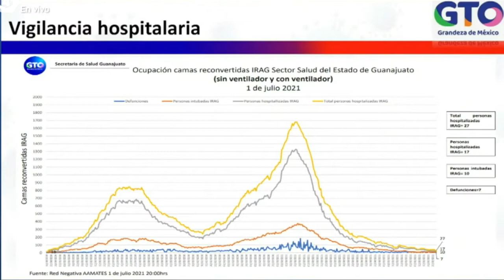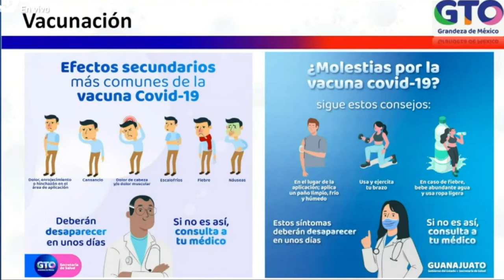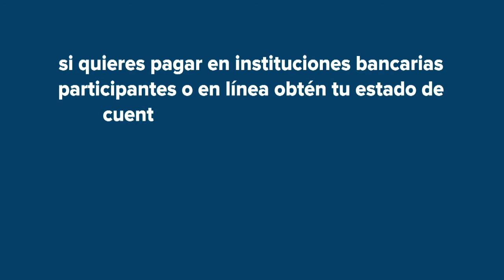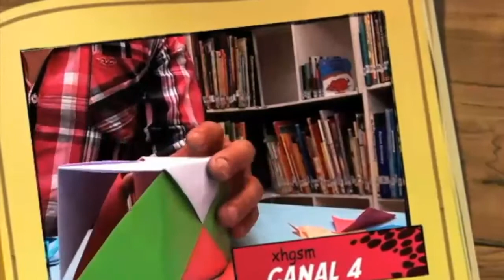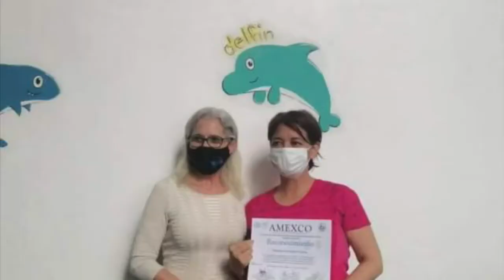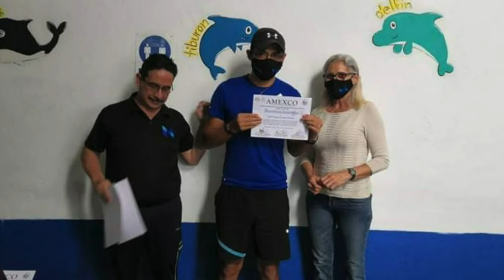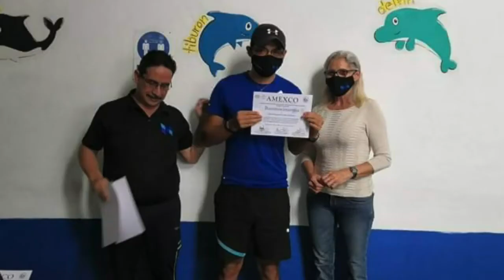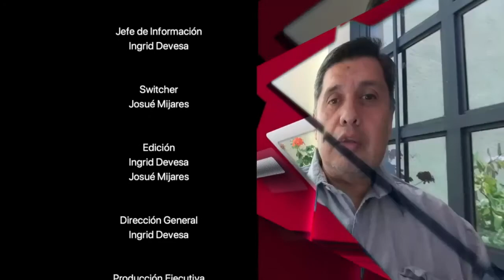🏊🏻 Entrevista Rosalba Rodríguez y Víctor Cabrera * Inicia vacunación de personas 40 a 49 años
Horizontes 5 de Julio 2021